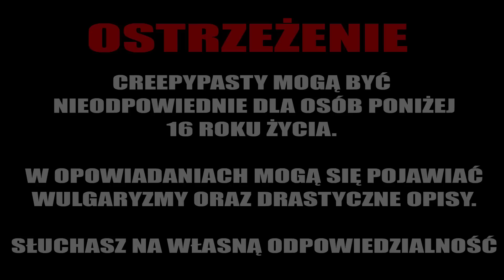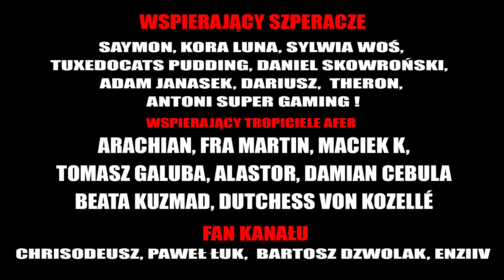Polowanie na Wielką Stopę - CreepyPasta Wiki [LEKTOR PL]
💀 Wsparcie na początek :
     Toxic,  Adrian Iwaniak, WojtazX, Krzysztof Lenart, Alduric, magdalena kozłowska, Papay B.P,  Roman Boczkowski

💀 Szperacz :
      SAYMON, Daniel, Tuxedocat Pudding, Dariusz, Sylwia Woś, Theron, Ewciax92

💀 Fan kanału :
      Chrisodeusz, Paweł Łuk, Bartosz Dzwolak, Enziiv, Wiktoria Łydka, Adam Janasek, Hellga

💀 Tropiciel afer :
       Fra Martin, Maciek K, Tomasz Galuba,  Alastor, Damian Cebula, Dutchess von Kozellé

☛ WESPRZYJ NAS!
Chcesz wspomóc moją pracę? Możesz to zrobić poniżej!

[AUTOR]: RedNovaTyrant
[TŁUMACZENIE] : Bartosz Dzwolak